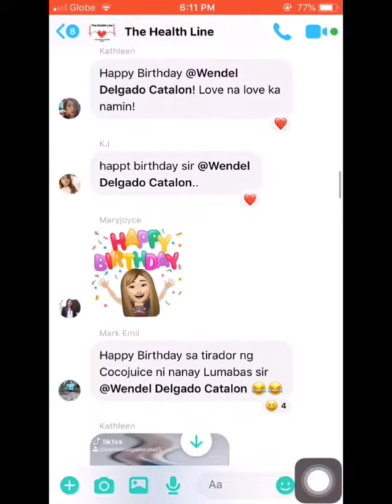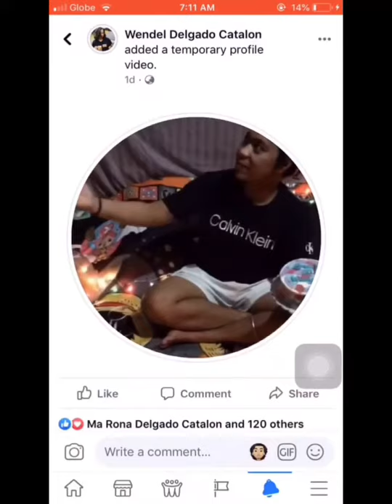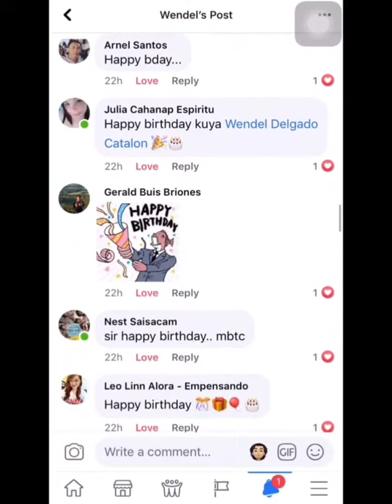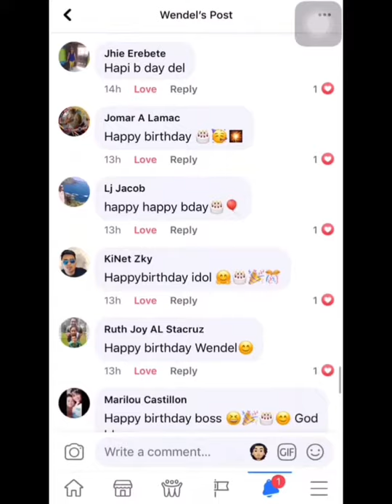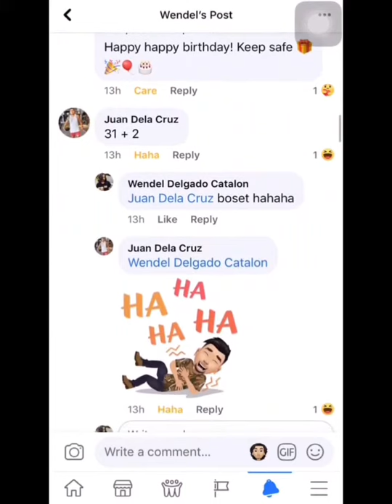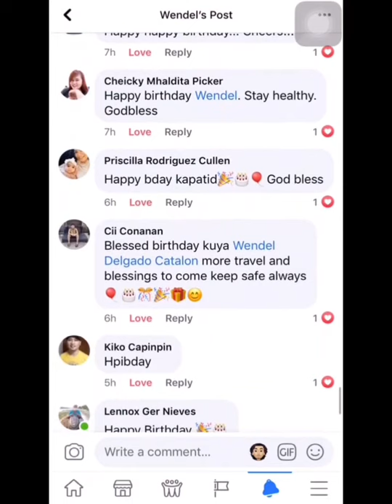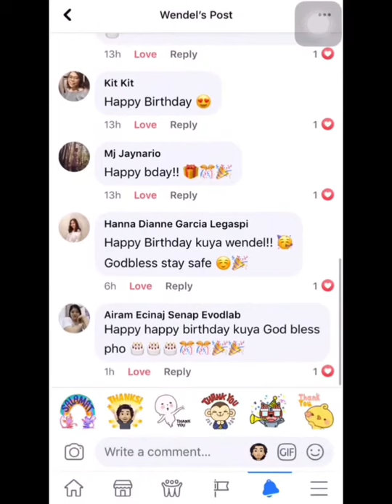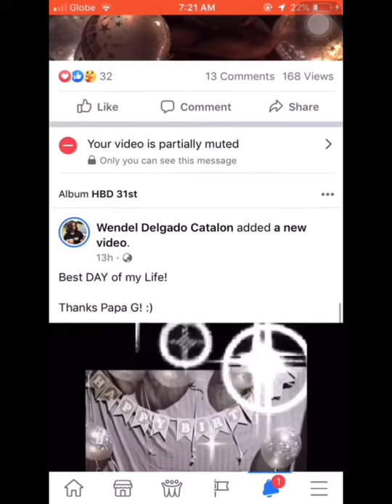My 31st Birthday Celebration mga ka-L